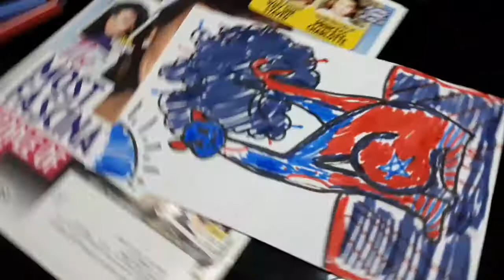3 Marker Challenge with My Lolo Papu